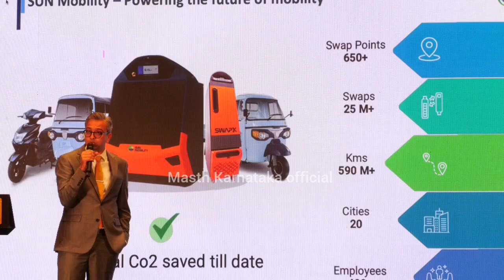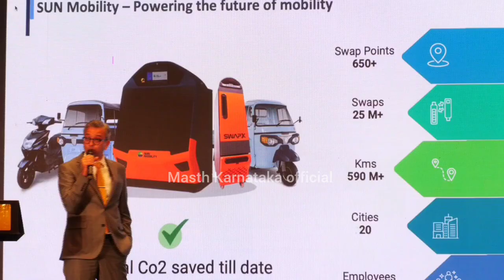SUN ಮೊಬಿಲಿಟಿಯ ಪ್ಲಾಟ್‌ಫಾರ್ಮ್‌ನಲ್ಲಿ ಕಾರ್ಯನಿರ್ವಹಿಸುವ 15,000 ವಾಹನಗಳ ಸ್ವಾಧೀನ | Bangalore